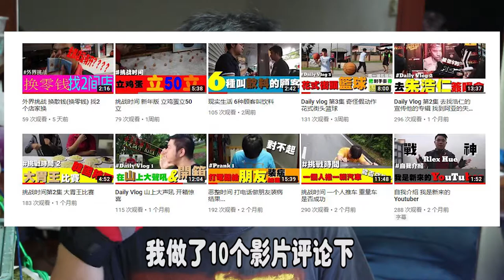评论影片 影片里面有什么错误和漏洞之类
这是评论自己的影片我所作的作品我经身尽力

使用相机
Canon EOS700D